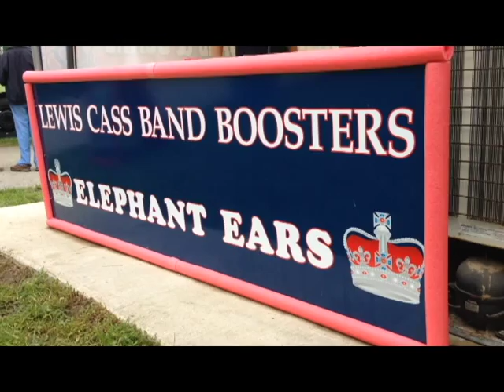Lewis Cass High School Band's Elephant Ear Stand at Cass Co. Fair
Lewis Cass High School Band Boosters President Jim Donato and former director Terry Collins explain how the Elephant Ears are made, and where the money raised goes. Video shot and edited by Andrew Vailliencourt, Pulliam News Intern Summer of 2015 for the Pharos-Tribune.